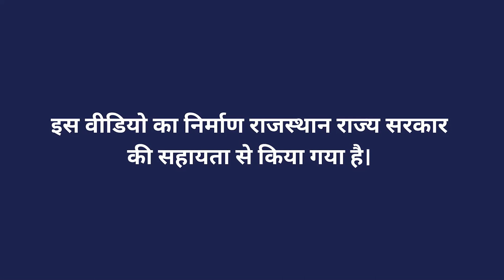टिड्डी नियंत्रण की रासायनिक विधि